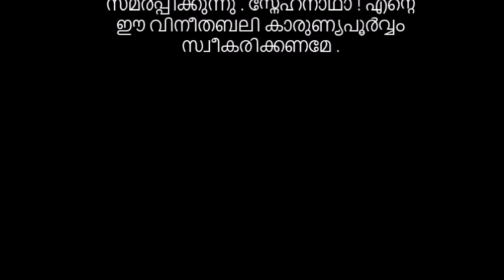SACRED HEART , DAY 9